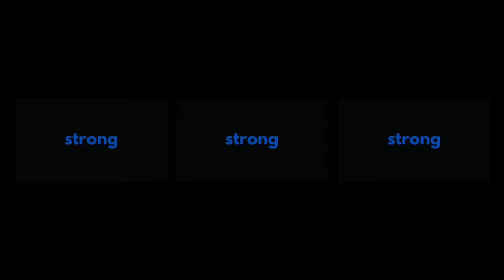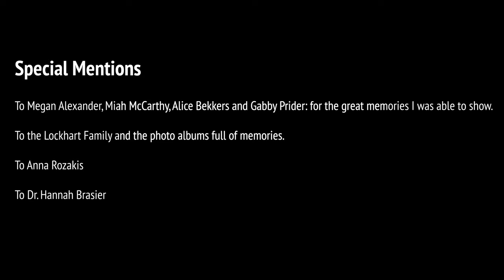Windows to the Soul - Circular VR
In a time of distance and isolation we look into the unique and individual lives of three filmmakers. By acknowledging their differences, what is it that connects them all?

Windows to the Soul is an experimental exploration into the uniqueness of life and how we are all connected by our individuality. The film sees the lives of three filmmakers played out in a multi-screen video installation experience. They were tasked with capturing the objects, people, activities and ideas that make them feel happy; sad; angry; inspired; insecure; calm; at home; and strong. The separate screens project the filmmaker’s individual responses to the concept. Without constrictions in regard to form and presentation the filmmakers were free to present their lives as they saw fit, through their own style and which truly represents who they are. The result is a beautiful culmination of abstract, organic and stylistic cinematography, that can be experienced separately or as one. Cohesion between the three responses is achieved through the music that is inspired by each feeling. The sound scape bounces fluidly between each of the screens, to highlight various aspects of what has been captured and to elevate the emotion being presented.

Windows to the Soul is inspired by the current state of the world. Our distance and isolation have left us apprehensive and wary of the life beyond our front doors. We are suspicious and judgemental of the actions and opinions of others. But for the world to once again unite we must respect that we all experience and understand life differently, and therefore, in spite of everything we are all the same.

Due to the current circumstances the installation will be presented as a VR experience rather than an in person one.